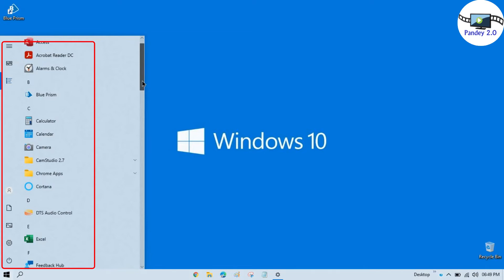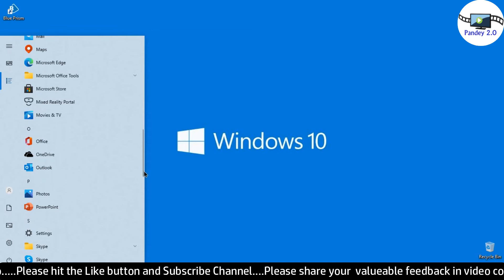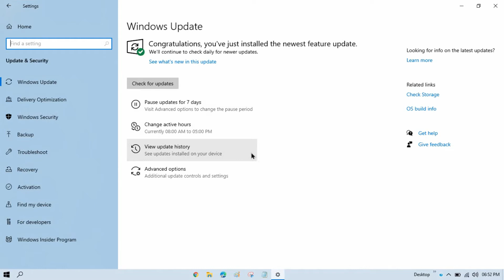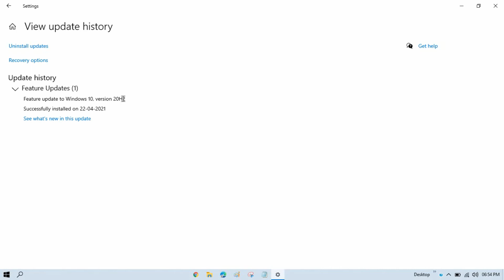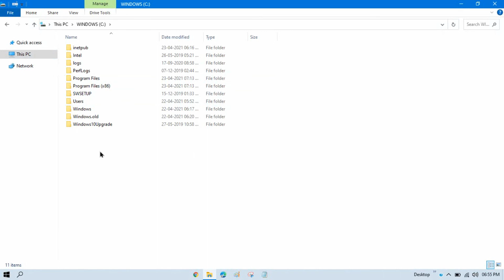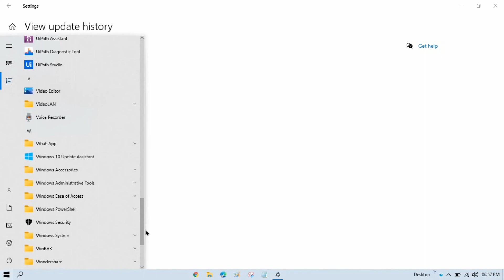Windows 10 Latest Updates Version 20H2 | Windows 10 New Look | Pandey2.0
Windows 10 Latest Updates Version 20H2
Windows 10 New Look
Is Video me, maine Windows 10 ki latest update version 20H2 ke baare me baat kia hai..
VERSION 20H2 Windows 10 Updates